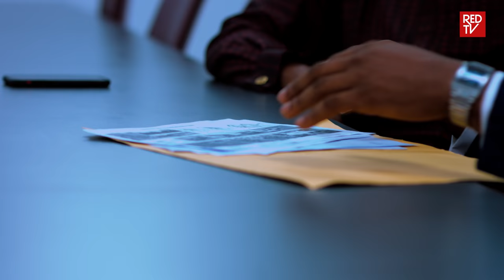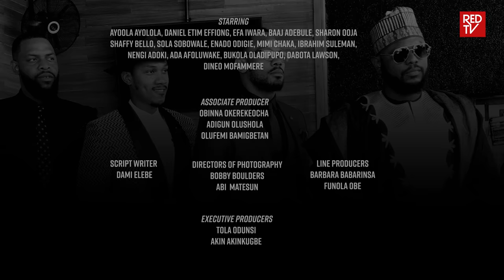THE MEN'S CLUB / SEASON 3 / TRAILER | REDTV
‘’Leave the lights off, grab your pillows and get ready to scream, cause the boys are back in town!!